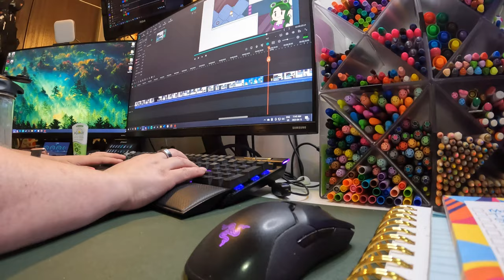post-power outage mess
It's amazing how messy things can get if you can't see where you are putting them.

Equipment:
Camera: Canon EOS M50
Mic: Rode Wireless Go
Tripod: Manfrotto MTPIXI-B PIXI Mini Tripod
Editing Software: Filmora